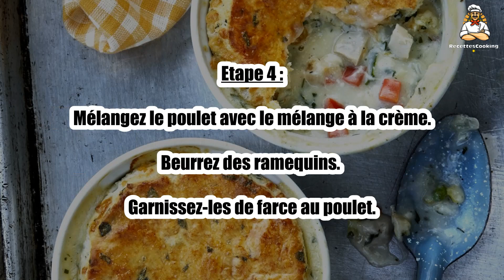Recette : Chicken Pot Pie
Bonjour à tous, aujourd’hui recettescooking.com vous présente la recette suivante : Chicken Pot Pie

TEMPS TOTAL : 75 min
Préparation : 30 min
Cuisson : 45 min

Ingrédients :

1 Pâte feuilletée
300 g Blanc de poulet
1 Oignon
1 Poivron rouge
150 g Petits pois surgelés
1 Jaune d'oeuf
20 cl Crème liquide
30 g Beurre
2 cuil. à soupe Persil haché
1 cuil. à soupe Moutarde de Dijon
Sel
Poivre

Etape 1 : Épluchez et hachez l'oignon.

Lavez, épépinez et coupez en dés le poivron rouge.

Etape 2 : Faites revenir l’oignon et le poivron dans une large poêle avec le beurre et un peu de sel sur feu moyen pendant 5 min en remuant régulièrement.

Coupez les blancs de poulet en dés.

Etape 3 : Ajoutez-les à la poêle avec les petits pois et le persil haché et faites revenir 10 min.

Dans un bol, mélangez la crème liquide avec la moutarde, du sel et du poivre.

Etape 4 : Mélangez le poulet avec le mélange à la crème.

Beurrez des ramequins. Garnissez-les de farce au poulet.

Etape 5 : Détaillez 4 cercles de pâte feuilletée et recouvrez-en les ramequins en rentrant les bords à l'intérieur.

Dorez la surface avec le jaune d'oeuf au pinceau.

Etape 6 : Réalisez un petit trou au centre et enfournez à 180 °C (th. 6) pendant 30 min.

00:00 Recette : Chicken Pot Pie
00:20 Informations sur le temps de cuisson
00:32 Ingrédients
00:46 Etape 1 : Chicken Pot Pie
01:00 Etape 2 : Chicken Pot Pie
01:16 Etape 3 : Chicken Pot Pie
01:29 Etape 4 : Chicken Pot Pie
01:43 Etape 5 : Chicken Pot Pie
01:58 Etape 6 : Chicken Pot Pie